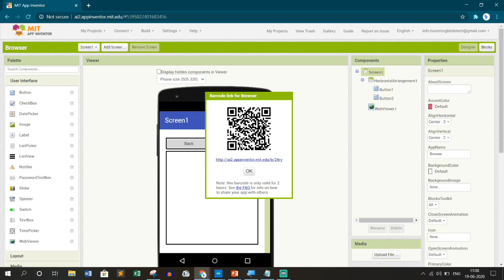How To Generate APK And Share APK In MIT App Inventor